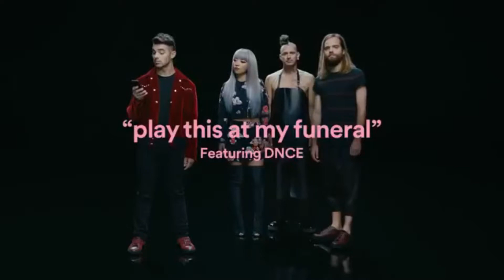Jujutsu Funeral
ah yes just an average funeral

Jujutsu Kaisen ED